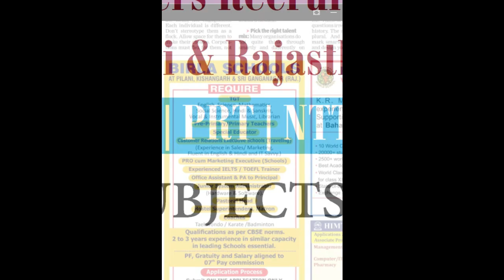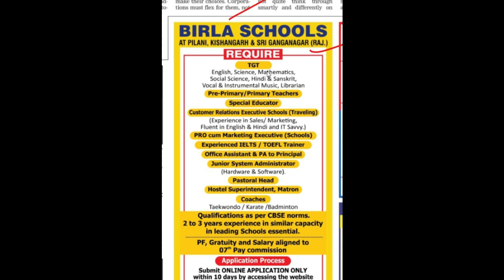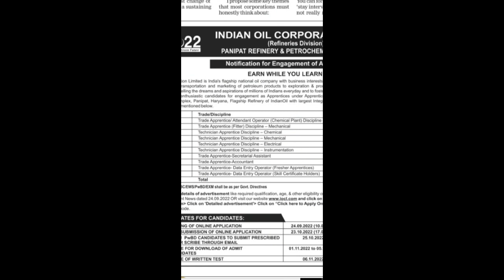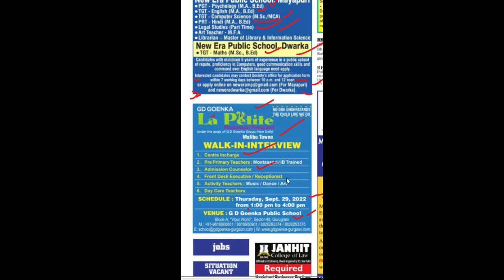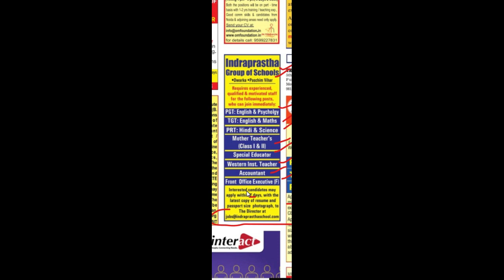PGT TGT PRT & NTT School Teachers Recruitment 2022 in Delhi & Rajasthan, ALL SUBJECT TEACHER VACANCY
DSSSB_FEMALE_10_YEAR_AGE_RELAXATION
dsssb 2022 new notification for tgt pgt
DSSSB_NEW_RECRUITMENT_RULE_2022
DOE_Delhi_New_Recruitment2022
dsssbrecruitment2022
dsssb_teachers_recruitment2022
DSSSB_Teachers_Recruitment2022
Delhi_Government_Jobs
SureSuccess
DOE_DELHI_Teachers_Vacancy
DSSSB_Recruitment_2022
DSSSB_Teachers_Vacancy_2022
NCERT_PGT_TGT_PRT_Tachers_Job
ugc net
hpsc
state public service commission
lecturer jobs
government jobs
Professor
Associate Professor
Assistant Professor

Teacher jobs
primary teacher
uptet, B.Ed